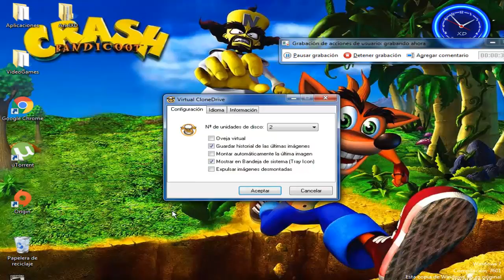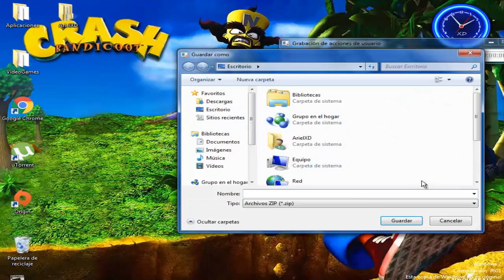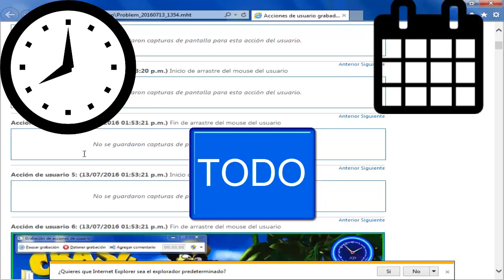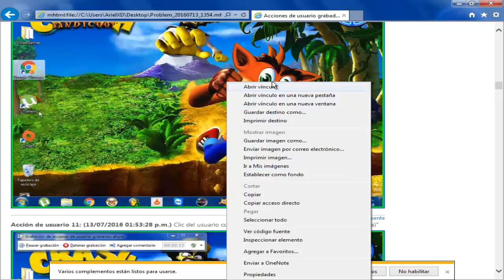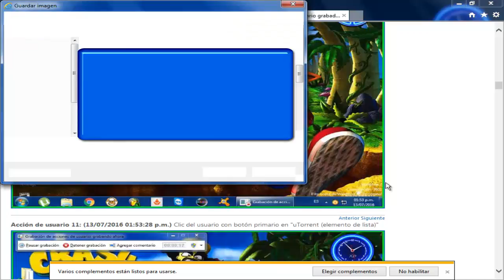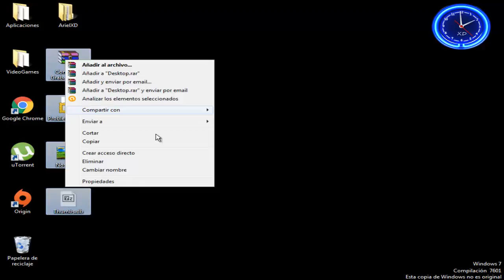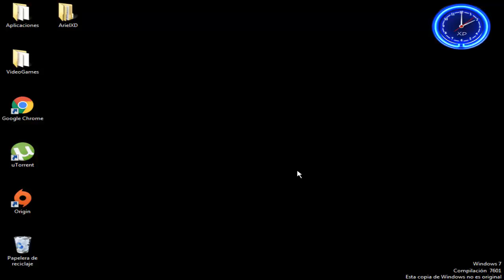PSR - Que es y como se usa - PC - ||COMPUTER NOW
Hola a todos!!! En este vídeo, además de mostrar mi voz, les enseñaré y mostraré que es el PSR y como se usa.

Esta va a ser la forma definitiva de como hacer vídeos, ya que una vez hice con música, otra vez más editado, otra vez le agregué memes, etc. Y sí, falta música, lo que pasa es que quiero ver que tal se escucha mi voz y por eso no puse música, en el próximo vídeo pondré música detrás de mi voz.

En la anterior descripción del anterior vídeo, dije que estaba trabajando en una nueva sección: Criticas. Estoy en eso todavía y ya se a quien voy a criticar, a alguien muy conocido por el Internet.

Espero que hallas entendido. Si no entendiste nada o quieres que haga otro Tutorial, Comentalo. Suerte!!!